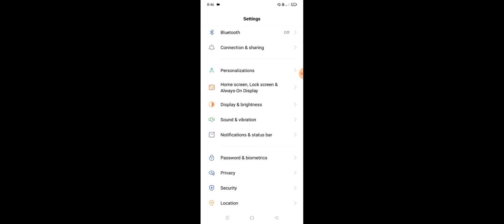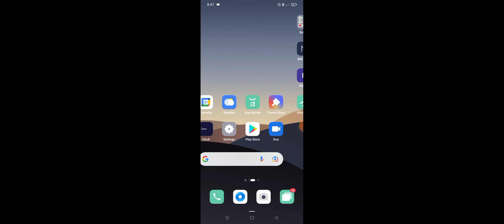OPPO Phone How To Turn OFF Dialpad Sounds